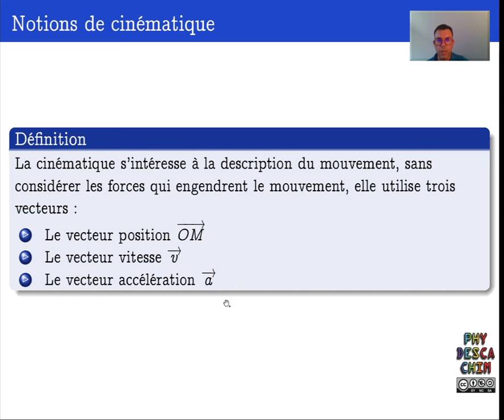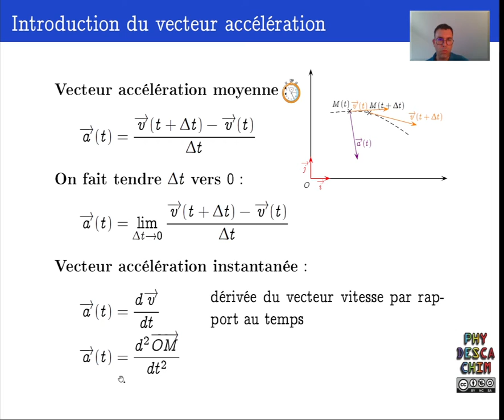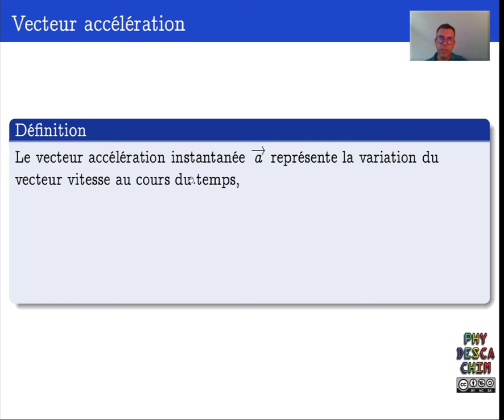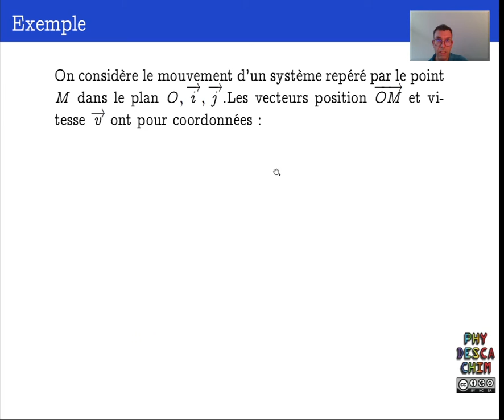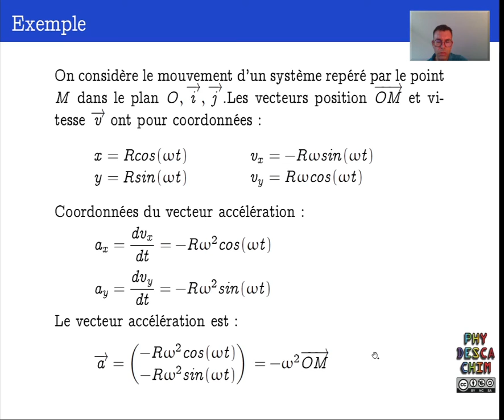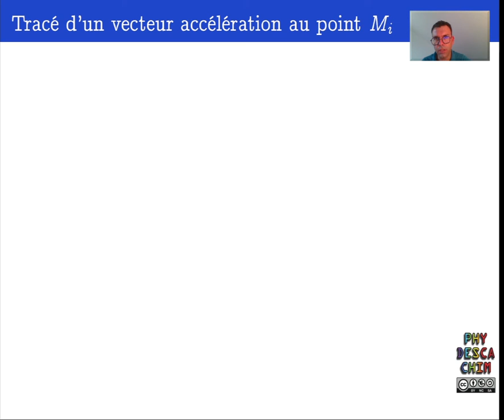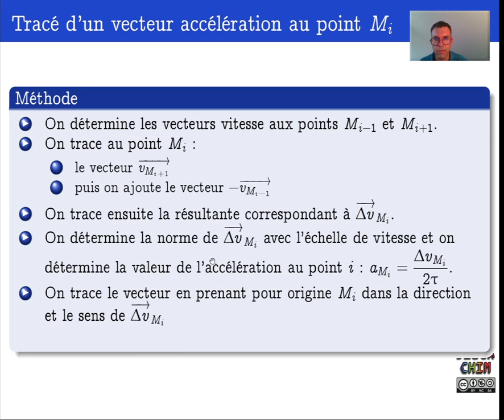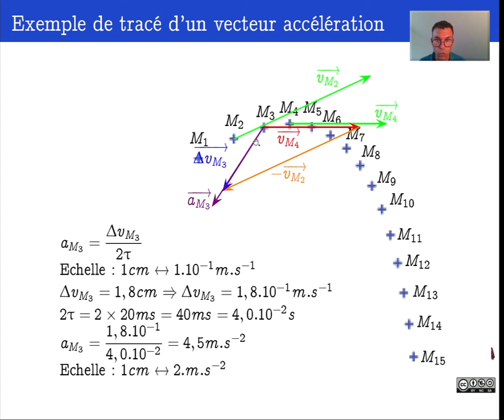Terminale - La cinématique - Le vecteur accélération